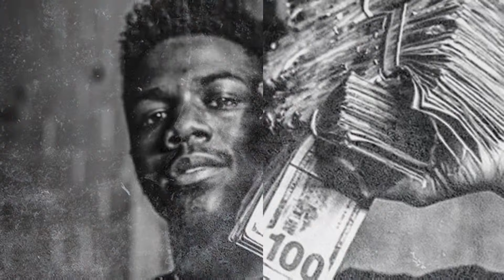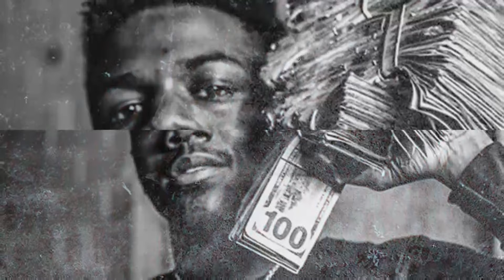Walkdown Will "What It Is" (Official Audio)